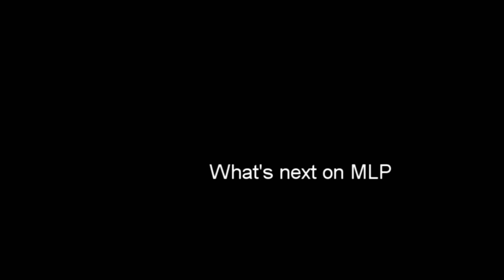Whats next on MLP (1000 SUBS)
Whats next on My Little Pony: Friendship is magic.
We have FLutterBat and FlutterHulk, Luna becoming NM, Discord, Power Ponies, Daring Do etc.